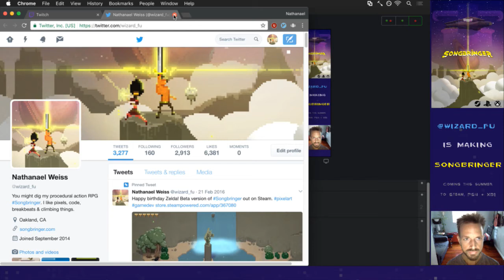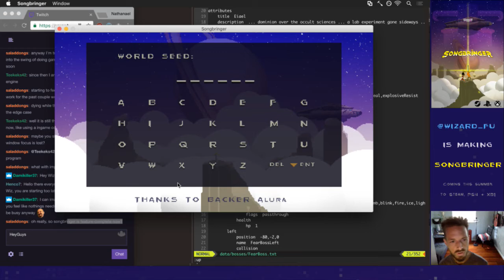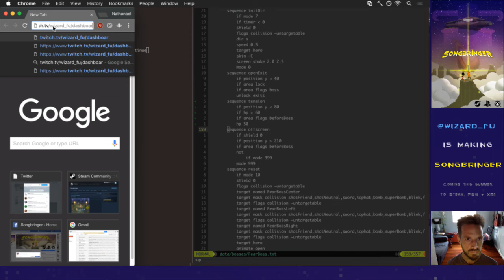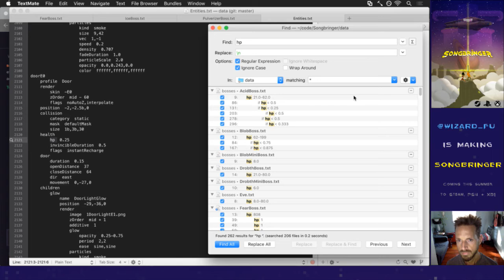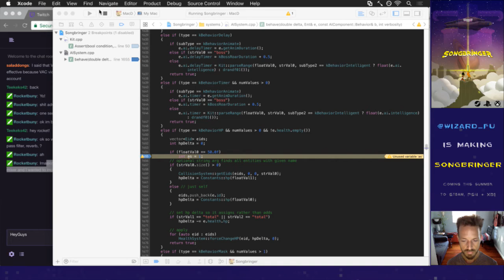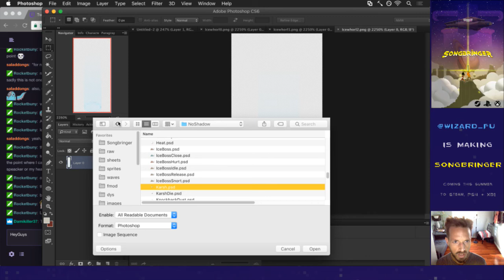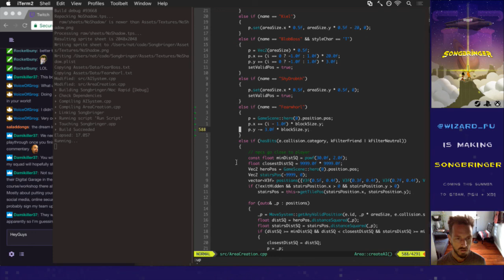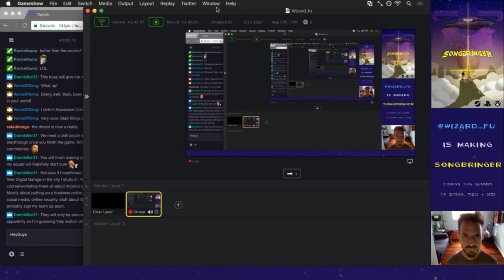Songbringer 577 - Wall Boss Refinement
Developing the procedural action RPG Songbringer. A sci-fi, pixel art game coming to Steam, PS4 and XB1 summer 2017. Today: